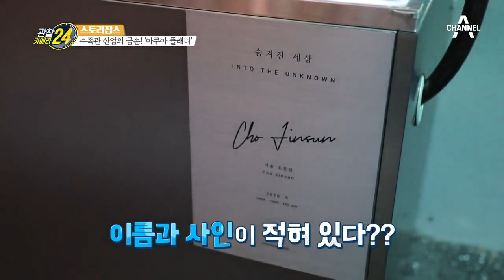나만의 수족관을 연출하다! 아쿠아 플래너의 진심이 담긴 작품들 | 관찰카메라 24 180 회 다시보기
어떤 작가가 어떤 마음으로 연출을 하느냐가
아쿠아 플랜에서 가장 중요한 부분!
수경 예술 작가라고도 하는 아쿠아 플래너의 환상적인 작품들♥

아쿠아 플래너에게 듣는 수족관 산업의 전망은?!